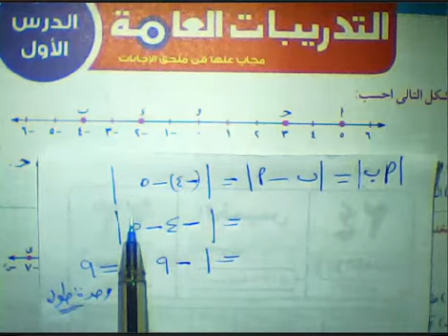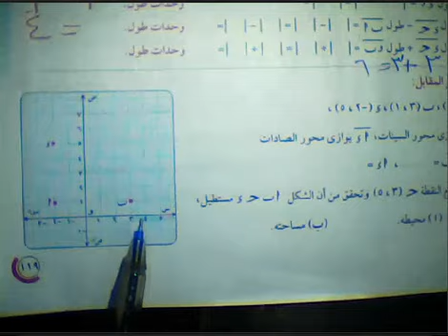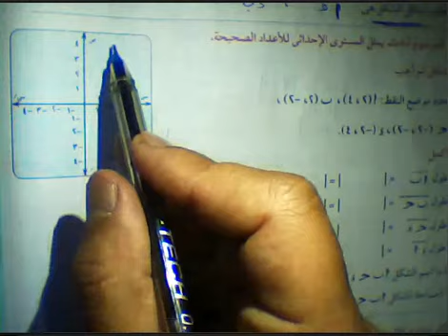السادس الابتدائي/هندسه/المسافه بين نقطتين في مستوي الاحداثيات/ترم 2/الاضواء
السادس الابتدائي/هندسه/المسافه بين نقطتين في مستوي الاحداثيات/ترم 2/الاضواء  @رياضيات الوسام#MaTHS